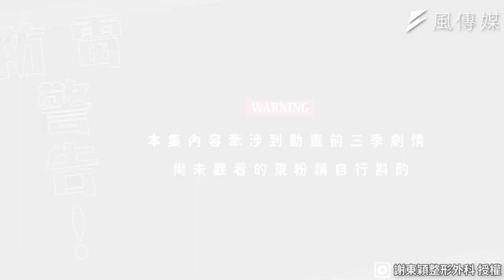進擊的巨人角色五官大解析！整形醫生專業解說挖出隱藏細節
進擊的巨人除了劇情世界觀令人嘆為觀止外，作者諫山創也在其中埋了不少小細節與伏筆，就連面部特徵的畫風也隱藏了角色個性！